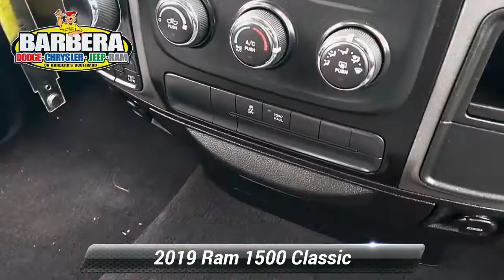Certified 2019 Ram 1500 Classic Express, Philadelphia, PA 22C1209A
Barberas Autoland

Our 2019 RAM 1500 Classic Express Crew Cab 4X4 demonstrates sophistication and supreme performance in Black! Motivated by a 3.6 Liter V6 that offers 305hp matched to an 8 Speed Automatic transmission for easy passing commands. Our Four Wheel Drive truck embodies hard work and smart design as it yields near 23mpg on the open road serving up a comfortable, no-nonsense ride with plenty of power to meet and exceed your demands. Our Express emphasizes helping you work smarter with automatic halogen quad headlamps, fog lights, tinted glass windows, and a locking tailgate.The Express interior was built to be a haven of comfort, yet it's incredibly durable and built to last. Enjoy air-conditioning, cup holders, cruise control and an impressive sound system with auxiliary and USB port. Once inside, you'll see it checks off all the boxes on your list and then some!Behind the wheel of our Ram 1500 rest assured that our robust truck has undergone extensive safety testing. It is well-equipped with dynamic crumple zones, rear camera, side-impact door beams, and an advanced airbag system. The epitome of a workhorse, our Express has you covered with the ideal blend of muscle, capability, security, and comfort! Save this Page and Call for Availability. We Know You Will Enjoy Your Test Drive Towards Ownership! Certification $2195. Value

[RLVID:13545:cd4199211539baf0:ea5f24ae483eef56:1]